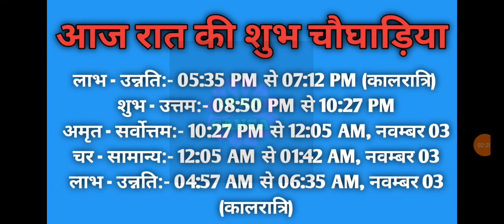Aaj ka choghadiya 02 November 2024 का चौघाड़िया|शुभ मुहूर्त|राहुकाल| Saturday शनिवार Choghadiya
Aaj Ka Choghadiya | 02 November 2024 ka Choghadiya | आज का चौघाड़िया | शुभ मुहूर्त | Aaj ka Rahukal | Aaj ka shubh choghadiya | राहुकाल | Saturday शनिवार Choghadiya | 02 November 2024 Choghadiya

02 November 2024 ka choghadiya
02 नवम्बर 2024 के चौघड़िया
02 नवम्बर 2024 के राहुकाल
02 November 2024 ka rahu kaal
02 November 2024 ka shubh choghadiya
02 November 2024 ka Shubh Muhurat
02 November 2024 ka Ashubh Muhurat

01 November 2024 ka choghadiya
01 नवम्बर 2024 के चौघड़िया
01 नवम्बर 2024 के राहुकाल
01 November 2024 ka rahu kaal
01 November 2024 ka shubh choghadiya
01 November 2024 ka Shubh Muhurat
01 November 2024 ka Ashubh Muhurat

रविवार choghadiya
सोमवार choghadiya
मंगलवार choghadiya
बुधवार choghadiya
गुरुवार choghadiya
शुक्रवार choghadiya
शनिवार choghadiya

Sunday Choghadiya
Monday Choghadiya
Tuesday Choghadiya
Wednesday Choghadiya
Thursday Choghadiya
Friday Choghadiya
Saturday Choghadiya